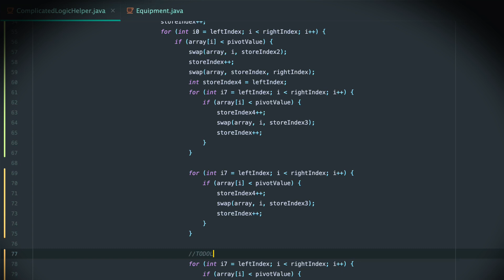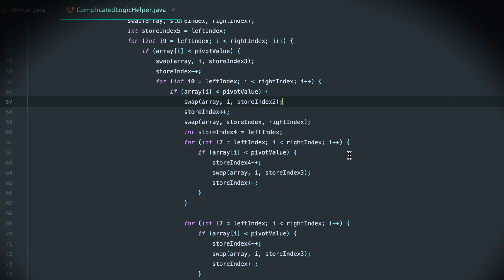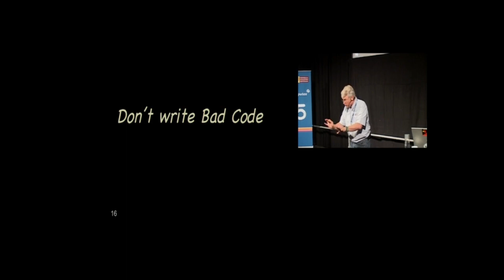Why you should never write bad code - Uncle Bob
In this video, Robert C. Martin (Uncle Bob) the author of the books Clean code and Clean Architecture speaks on why developers should never write bad code regardless of how much pressure they are or how close the deadline is. He gives a reasoning based on the long-term effects of accumulated bad code on the  team’s productivity. Thoughts?